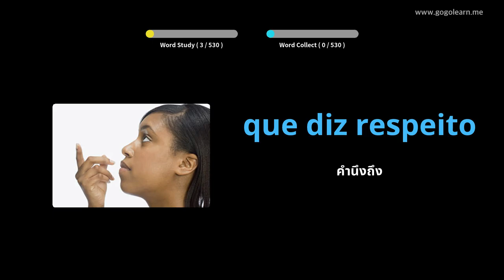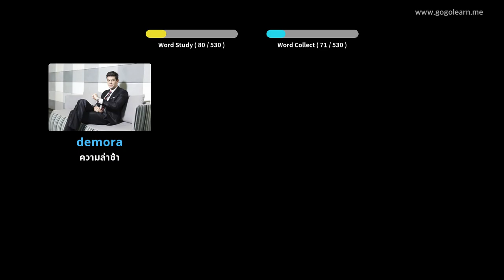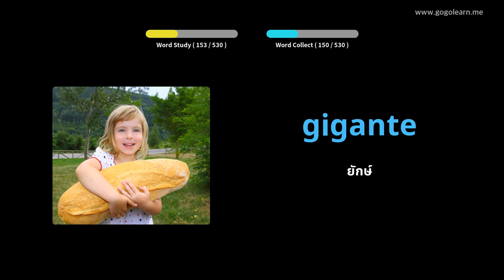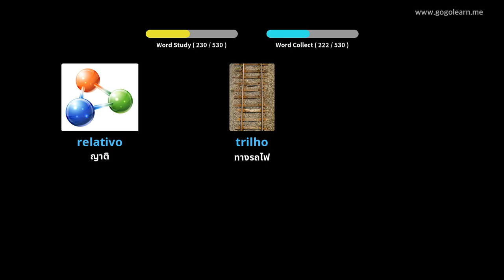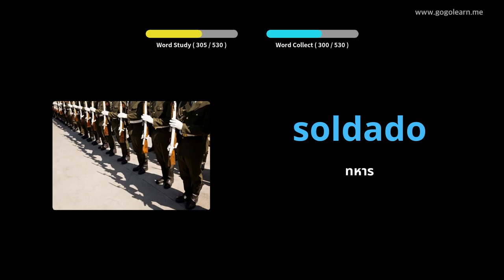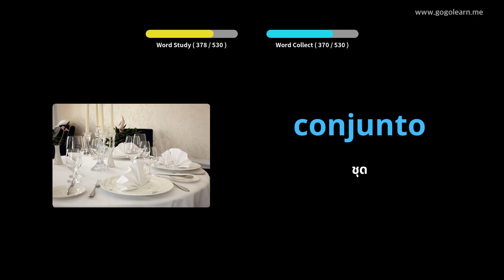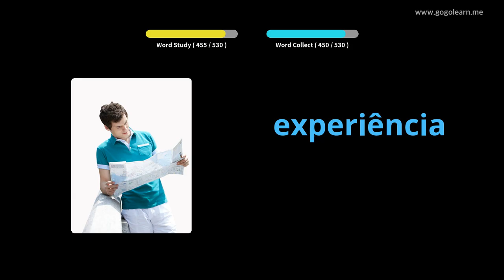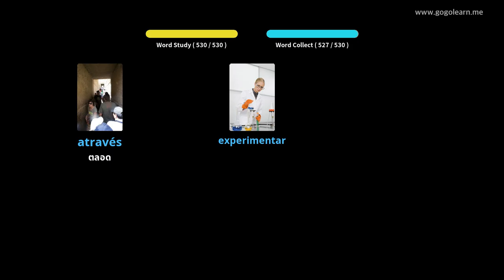โรงเรียนมัธยมคำศัพท์โปรตุเกสพื้นฐาน | Golearn